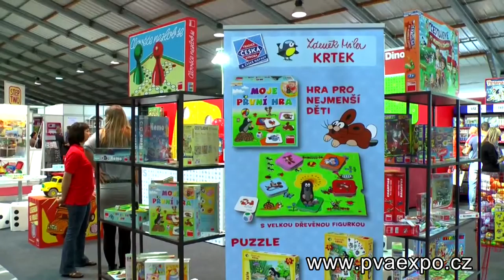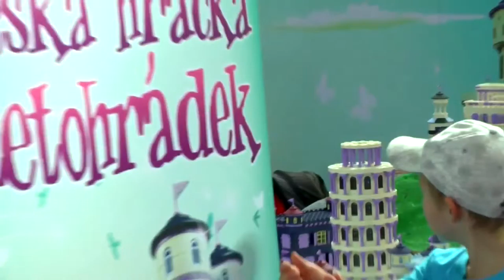Pozvánka na FOR TOYS 2015